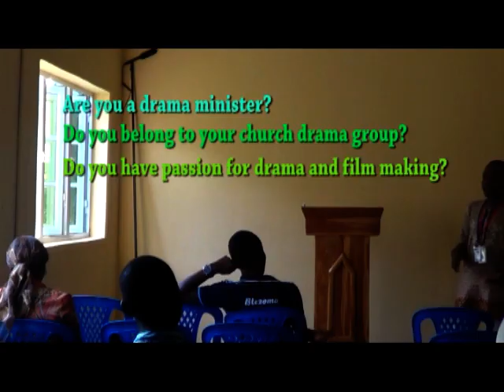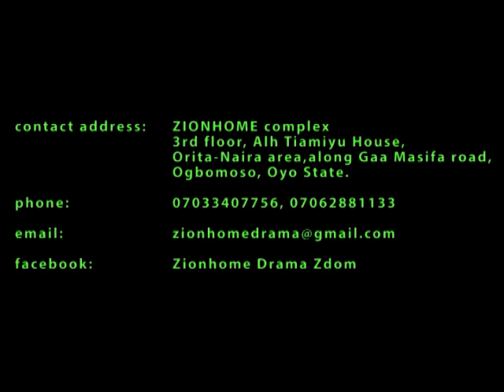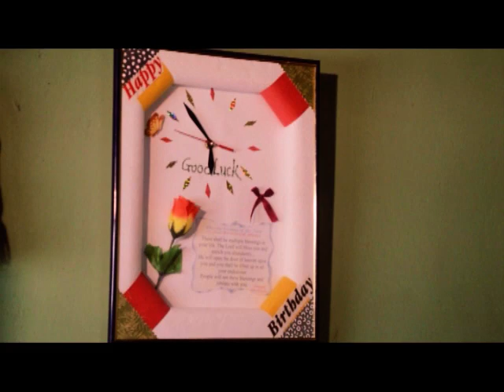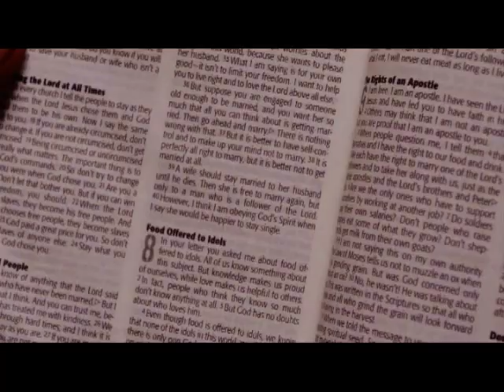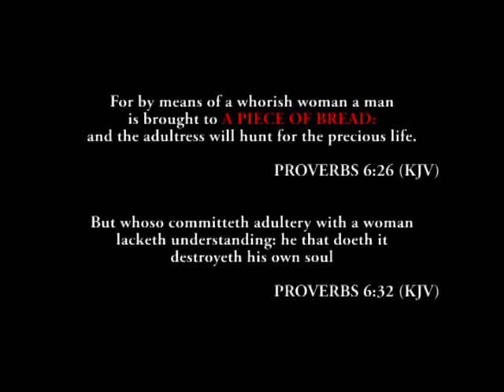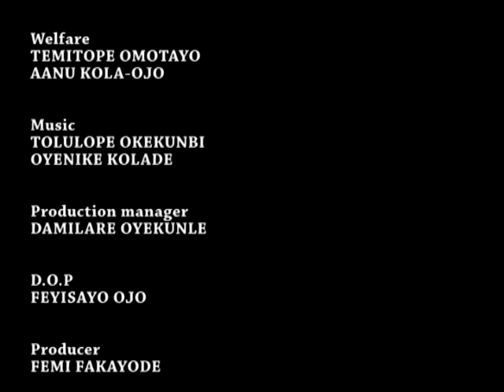A Piece Of Bread || Nigerian Gospel Movie